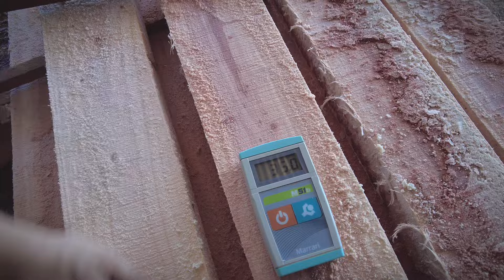VIDA DE MADEIREIRO COM MOGNO AFRICANO - EP 03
Fala pessoal, está aqui mais um vídeo da série VIDA DE MADEIREIRO e hoje mostro para vocês toda a estrutura que uma serraria para processar desbastes tem que ter. Como os vídeos ficaram grande eu dividi eles em parte 1 onde mostro a Serraria e parte 2 onde mostro a parte de marcenária.